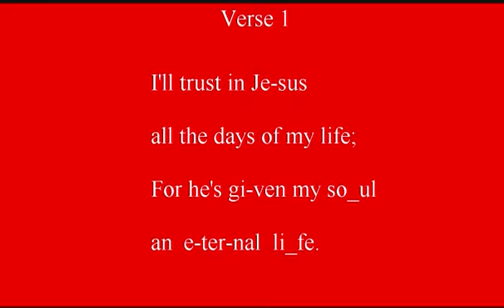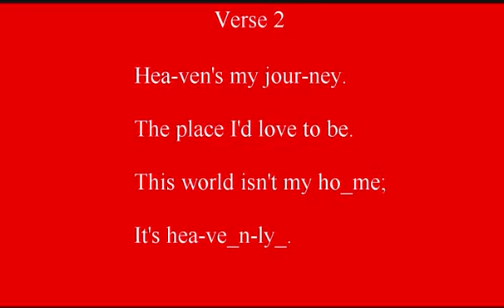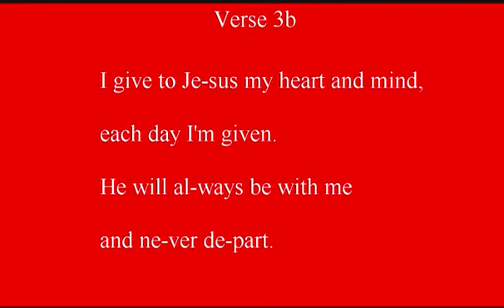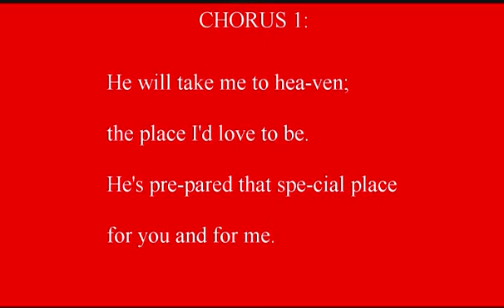42 He's Prepared a Place for Me - Worship Songs and Hymns